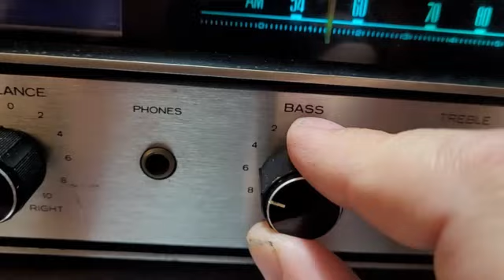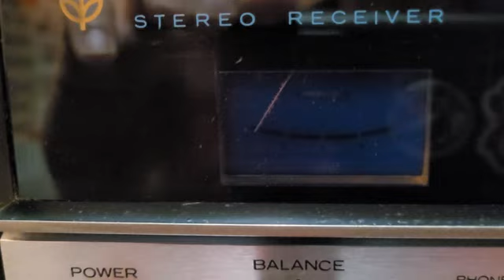Kenwood KR 2120 RARE!! eBay listing